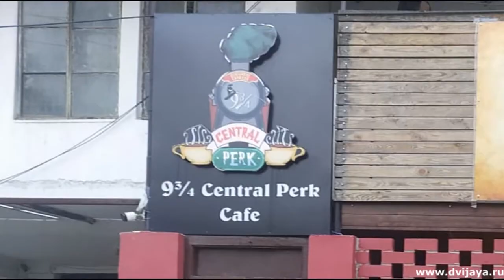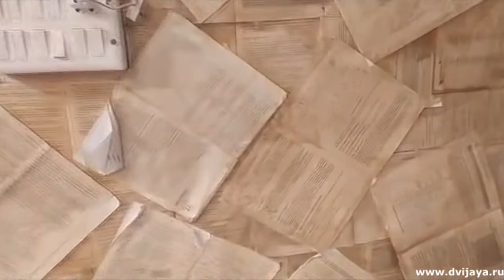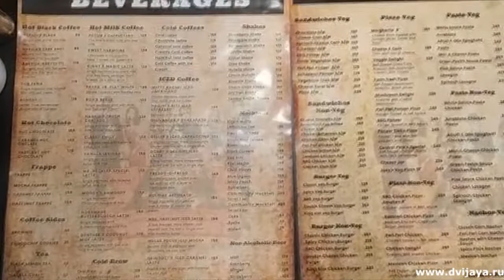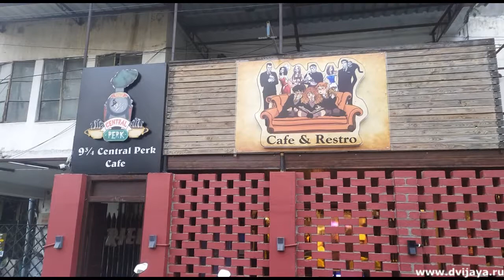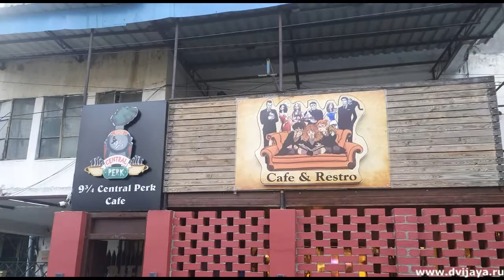Ресторан ГАРРИ ПОТТЕР в Индии. Интервью с владельцами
Индийский ресторан в интерьере мира Гарри Поттера и сериала "Друзья". Экскурсия по ресторану и знакомство с его владельцами.

Много материалов про Индию в нашей группе в ВКонтакте - присоединяйтесь!